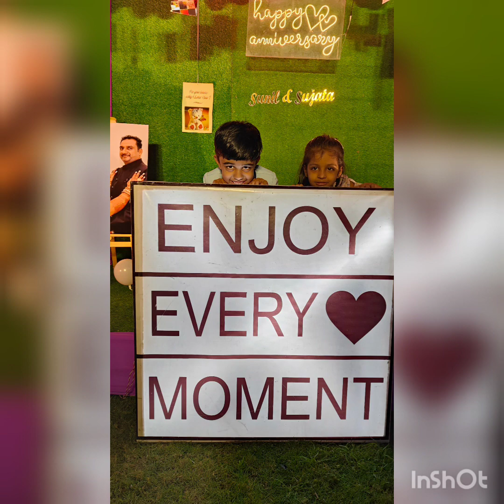25th anniversary celebrations